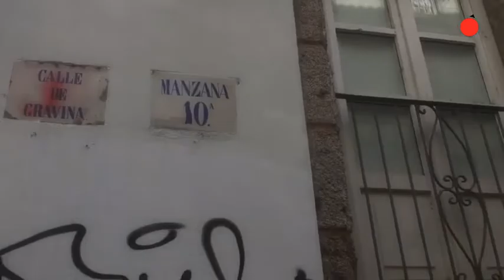Las peleas nocturnas dejan su rastro en las calles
Sigue la preocupación en la ciudad por el aumento de las peleas nocturnas. Y crece también su peligrosidad. Una de ellas se produjo este sábado en la rúa Gravina. Una persona le clavó un vaso a otra. Los restos de sangre quedaron en la vía como prueba.